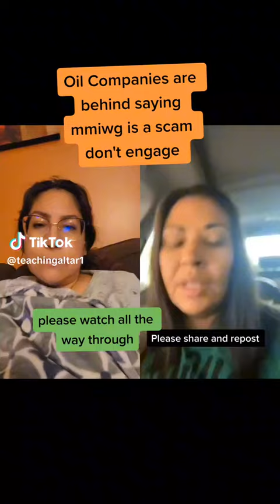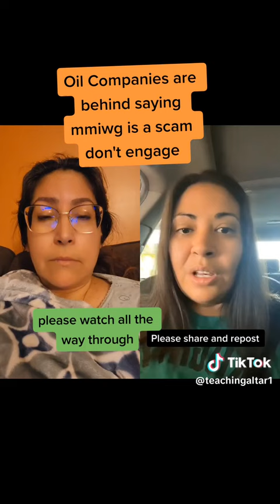mmiwawareness oilcompanies Durangocide NarcissistGaslighting mmiwg2s